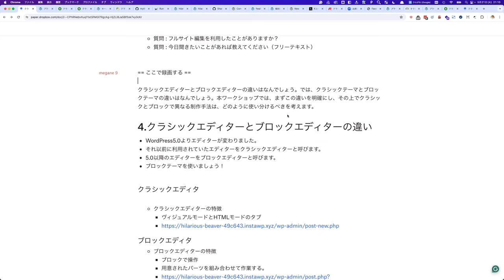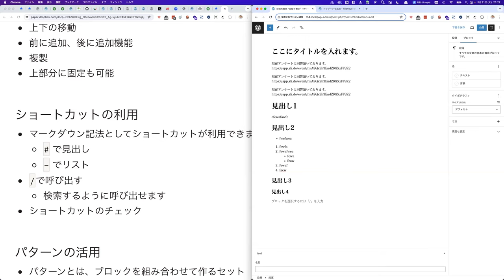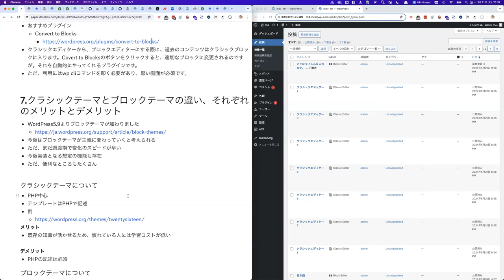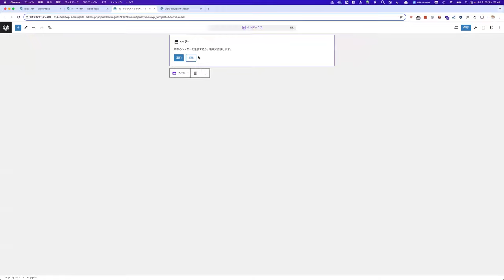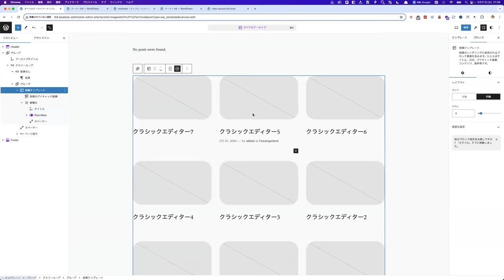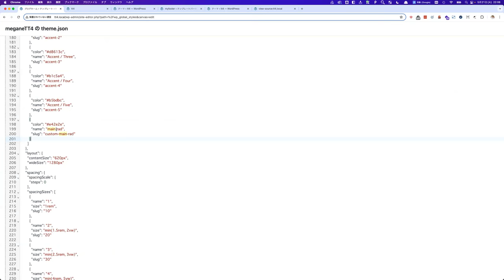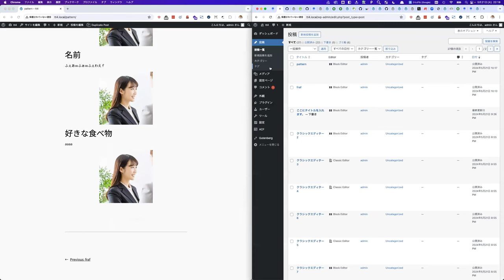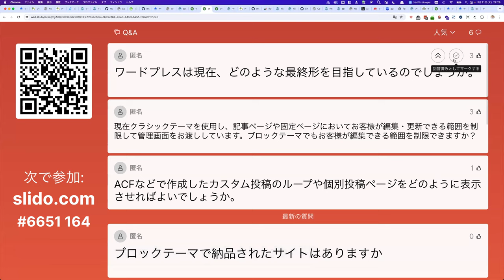クラシックとブロック。いまこそ知りたい、2つの違い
クラシックエディターとブロックエディターの違いはなんでしょう。では、クラシックテーマとブロックテーマの違いはなんでしょう。本ワークショップでは、まずこの違いを明確にし、その上でクラシックとブロックで異なる制作手法は、どのように使い分けるべきを考えます。

ブロックテーマなどWordPressの新しい知識を得たい人

クラシックテーマと、ブロックテーマの制作手法の違いを知りたい人

あらためてWordPressのメリットを確認したい人

■ 講座内容

クラシックエディターとブロックエディターの違い

クラシックテーマとブロックテーマの違い、それぞれのメリットとデメリット

クラシックテーマを利用した制作手法

ブロックテーマを利用した制作手法

クラシックテーマからブロックテーマの使い分け

ブロックテーマ利用のタイミングPresentation Slides »